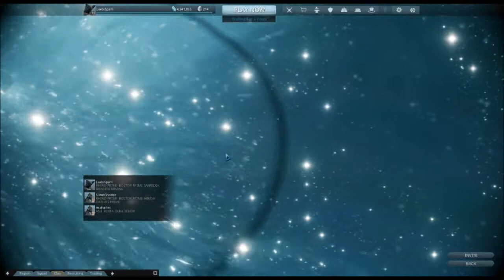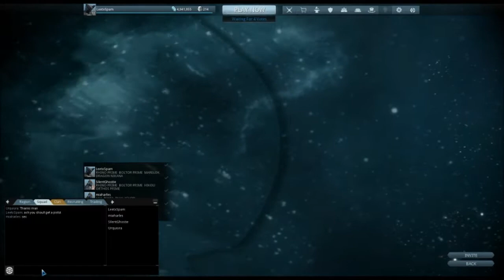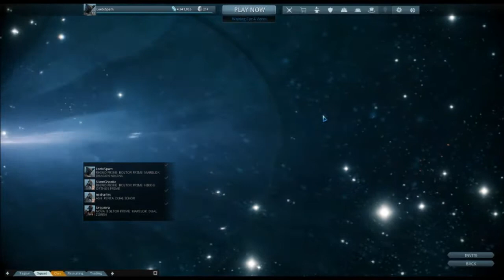Mr.Rail Plays Warframe: Road To Loki Prime ep.3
were back at in the t4 void well see id=f we can get loki parts also the video is kind of long but were just making up for the lost content so enjoy